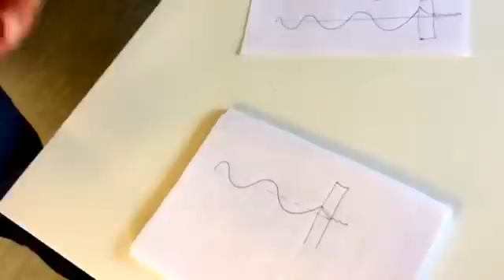Κβαντικό Αυγό, Φαινόμενο Σήραγγας / Quantum egg (English subtitles)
Εφαρμοσμένη κβαντομηχανική Κουζίνας. Πώς να (μην) καθαρίσεις ένα αυγό.

Applied kitchen quantum mechanics. Quantum tunneling. How (not) to peel an egg.

Ευχαριστώ πολύ το φίλο και containermate (και καμεραμάν) Αλέξη Αναγνωστόπουλο για τη συνεχή του υποστήριξη και όλους εσάς εκεί έξω που μου σταθήκατε στις δύσκολες ώρες του πρώτου έτους μεταπτυχιακού. Χάρη σ'εσάς τα αποτελέσματα είναι προφανή!

DTU effect...